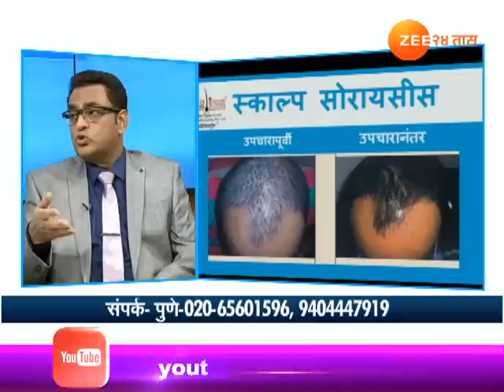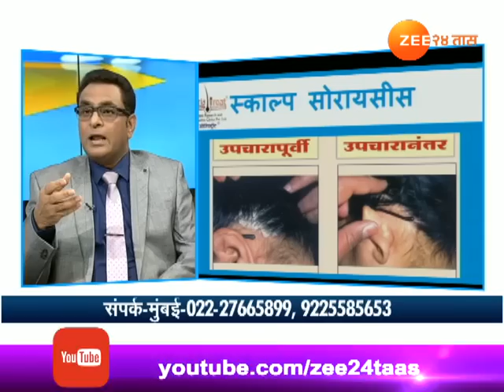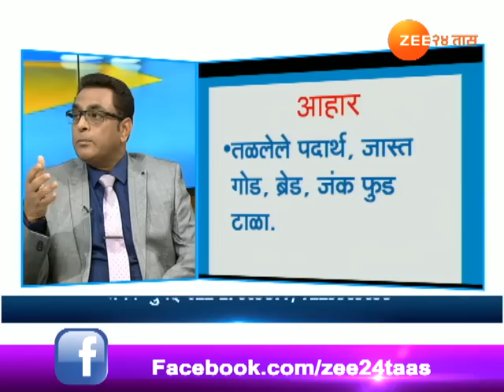हितगुज | सोरायसीस नियंत्रणासाठी आहार आणि उपचार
Hitguj | Dr RS Sonawne On Psoriasis Treatment By Homeopathy | 1st December 2017